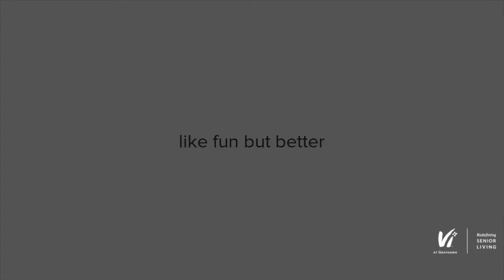Super Circuit Traininig